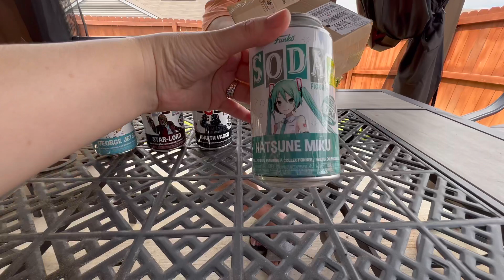Freddy Funko Phipps | Opening Funko Sodas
Guys & Gals - “It’s Funko Soda Sunday Yippee Kiayai!!” - Freddy Funko Phipps

BKPHIPPS4
3148 Phillips Way

_____________________💸REFERRALS_____________________

_____________________🎶CREDITS🎶_____________________